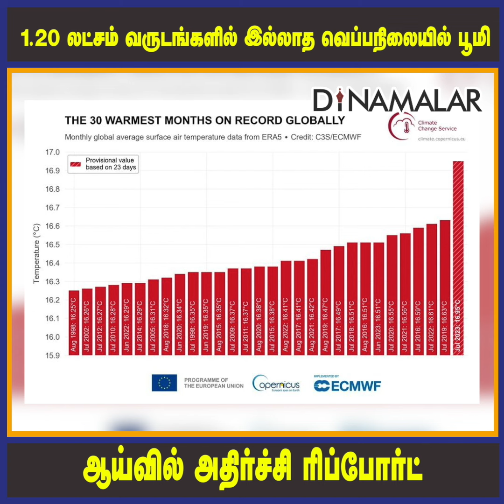1.20 லட்சம் வருடங்களில் இல்லாத வெப்பநிலையில் பூமி | ஆய்வில் அதிர்ச்சி ரிப்போர்ட்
1.20 லட்சம் வருடங்களில் இல்லாத வெப்பநிலையில் பூமி | ஆய்வில் அதிர்ச்சி ரிப்போர்ட்#